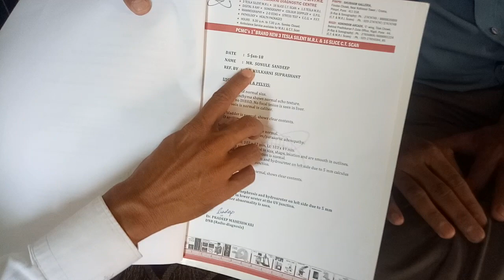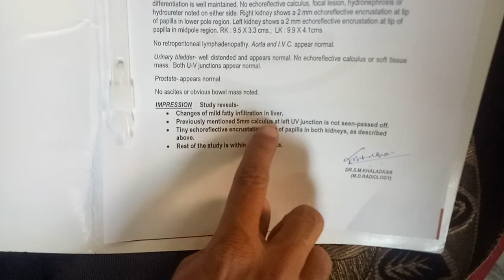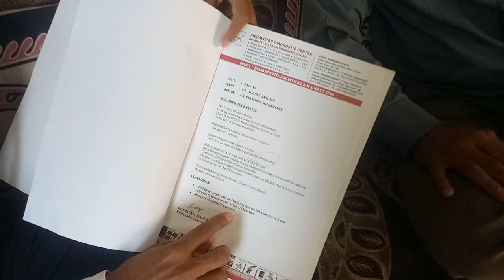KIDNEY STONE PROBLEM - मुतखडा निघून गेला